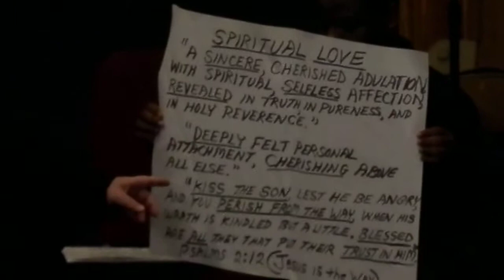"A Message On Love & 4giveness" (Part 3 of 4)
Pastor Bob Jackson
~Oct. 25, 2015~
Evening Service"
Seed of Faith Ministries Christian Center International
1230 Winter St. NE Salem, Oregon 97301
(On the corner of Market St. NE & Winter St. NE)